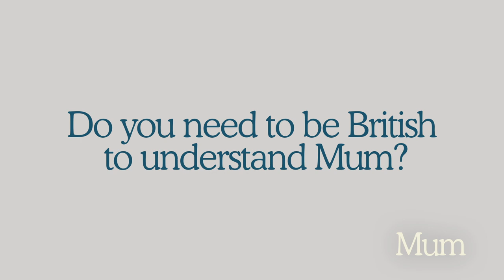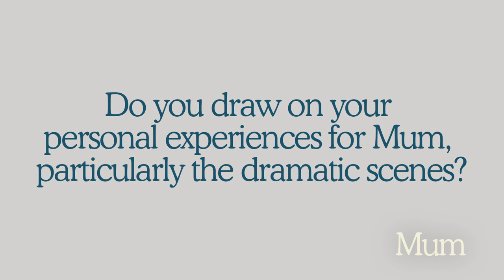Lesley Manville on Her Acting Process | Mum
Lesley Manville, who plays Cathy Bradshaw in 'Mum', breaks down her acting process and explains what the Mum series consists of.